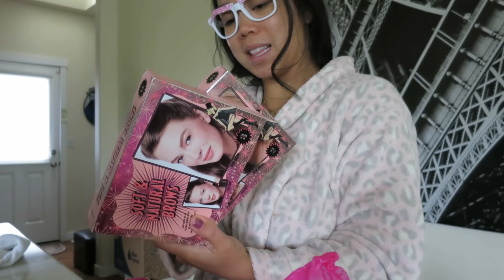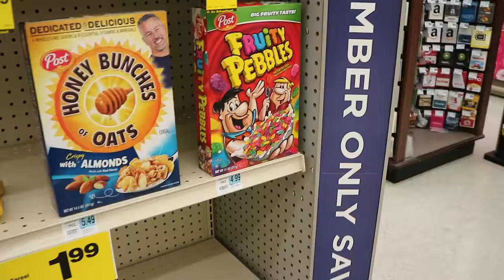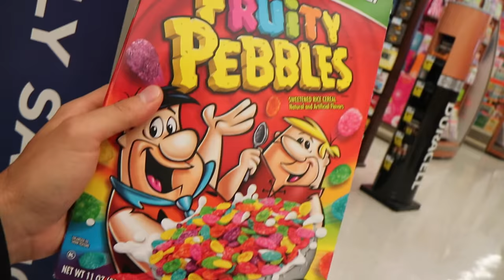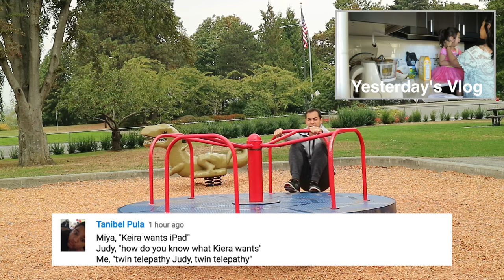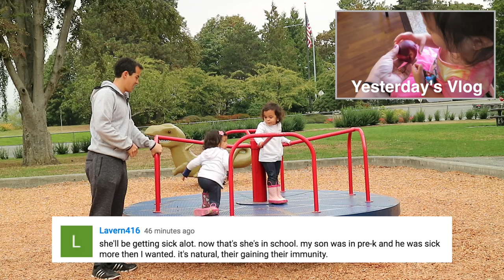HALLOWEEN SHOPPING BEGINS! - September 15, 2016 - ItsJudysLife Vlogs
Judy's Links

Benji's Links

Vlog Camera We Use:

Blendtec Blender